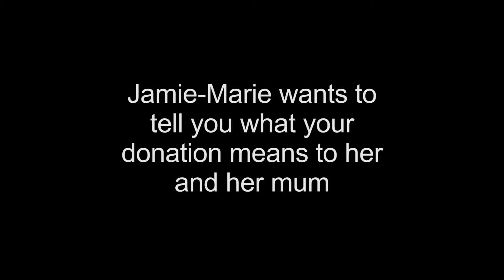MS - thank you from Jamie Marie